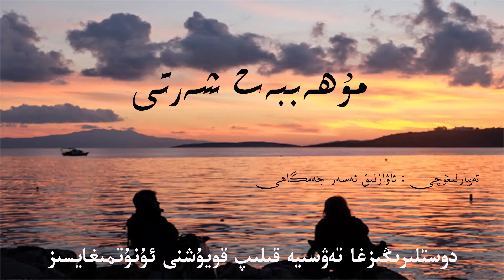ئاۋازلىق ئەسەر « مۇھەببەت شەرتى » 1 -قىسىم